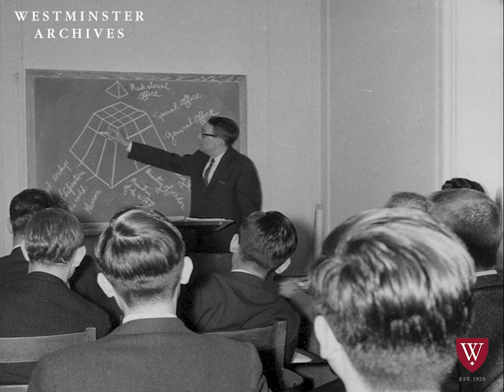Living Arts: Beauty in the Bible — Dr. Edmund P. Clowney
From the archives: Listen to Dr. Edmund P. Clowney expound on a Biblical understanding of art and aesthetics.